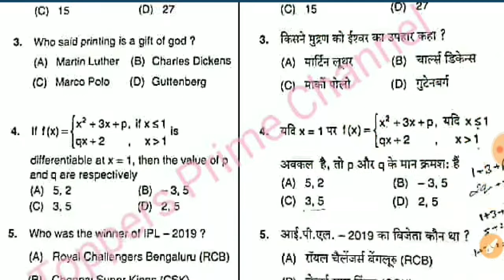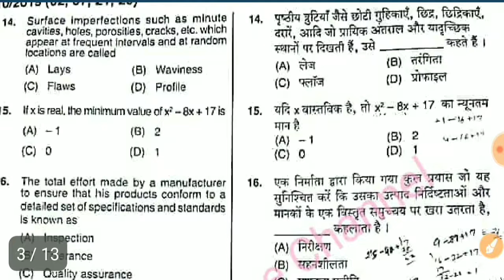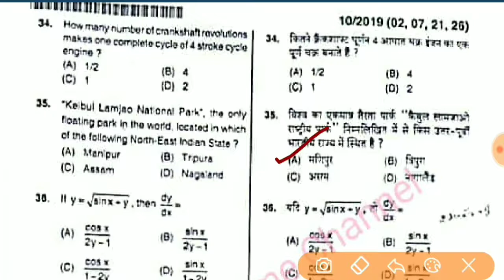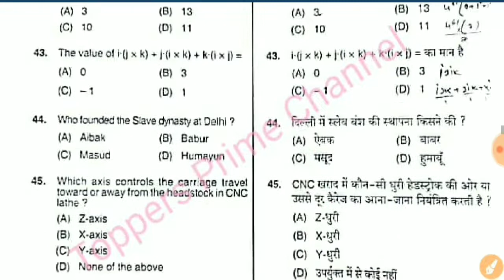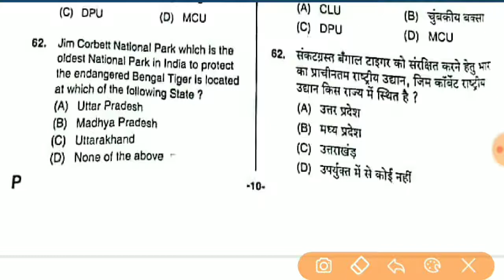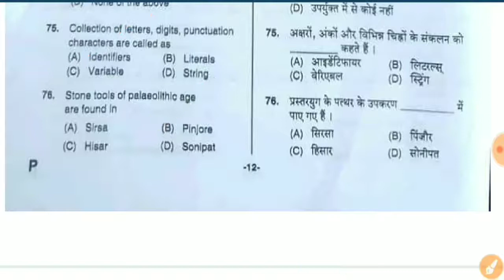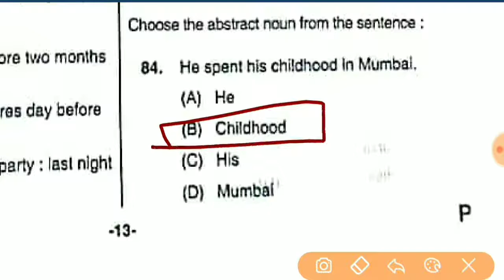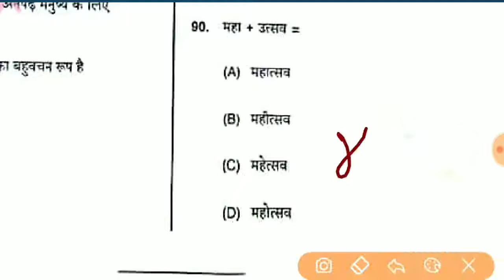HSSC JE 2ND SHIFT 01/SEPTEMBER/2019 ANSWER KEY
Welcome to VICTORY CLASSES  - Changing the way of learning is among India’s Best Education Channels. Since its inception in 2018, our primary motive has been to endow students with an online platform where they may get prepared for competitive exams for government jobs with the quality education.

VICTORY CLASSES Highlights

1. India’s Fastest Growing Study Channel
3. 10K+ Views on Daily Basis
4. Daily 6 live classes (Mon-Sun)
5. Daily Video Trending
6. 2 Hours Live Class Record
7. 4 Hours Back to Back Class Record
8. UPSC, SSC, HSSC, HCS, PCS, CDS, NDA/NA, AirForce, Navy, Banking, Railway, State Police and Other Government Exams Covered
9. Includes Exam Preparation Tips, Strategy, Syllabus, Pattern and Complete Details
10. Best Subject Experts Are Engaged